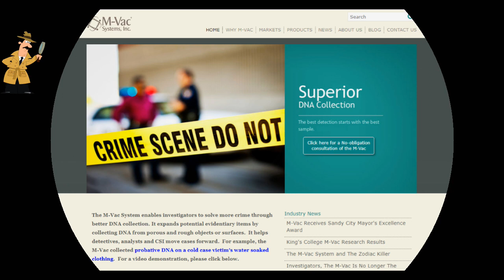Forensic Vacuum Pump (Malayalam) : The Device from 'Forensic' Malayalam Movie | M-Vac Systems.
This video describes the Forensic Vacuum Pump which is portrayed in the recent malayalam movie Forensic, starring Tovino Thomas and Mamtha. The movie was successful in utilizing the recent information in the field of forensic science and will inspire much more people to pursue the field. This educational video intends to make this equipment familiar to the audience. On contrary to usual cases in which bogus equipment or dummy models were shown in movies, this one looks like a working model from M-Vac systems from Utah, USA. This is an example of forensic movie brilliance.